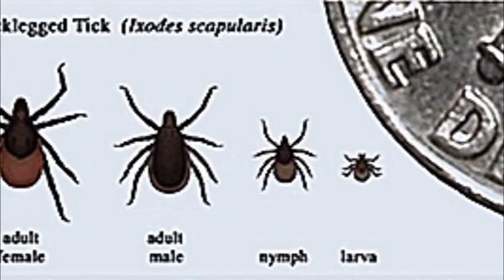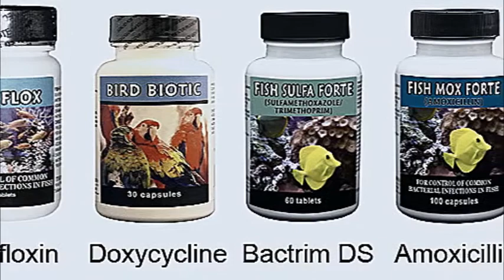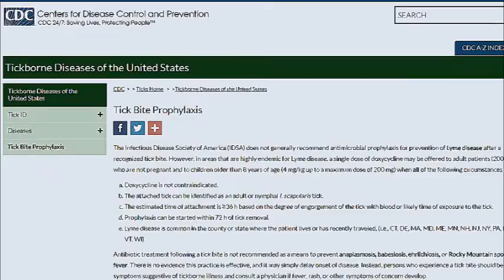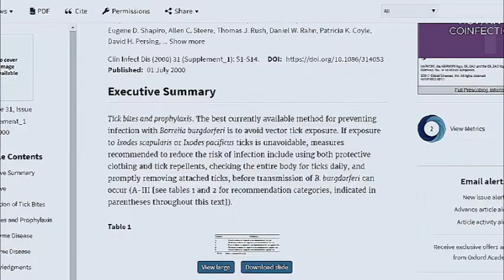Are Fish Antibiotics Safe? Here's What Happened When I Took Them.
A lot of preppers talk about stacking fish antibiotics. I actually tried them out in a real life health situation. Here are my findings.